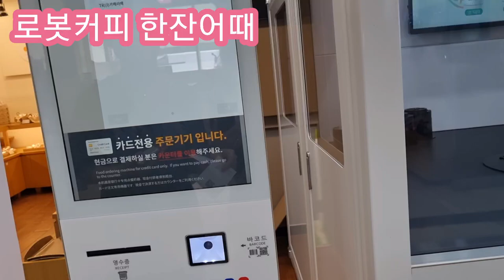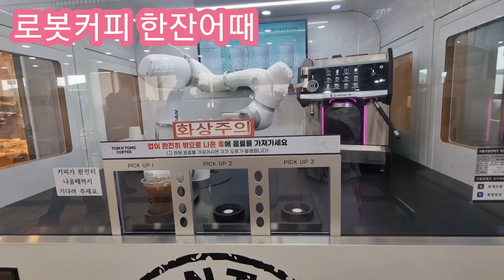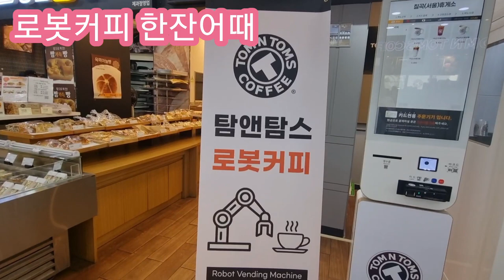칠곡휴게소 로봇커피